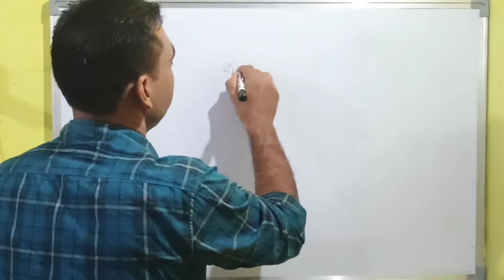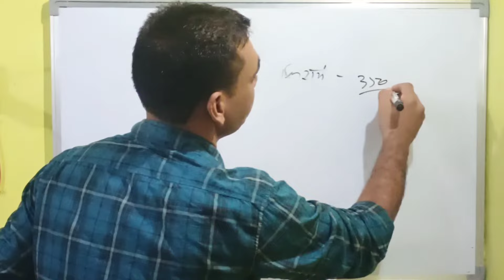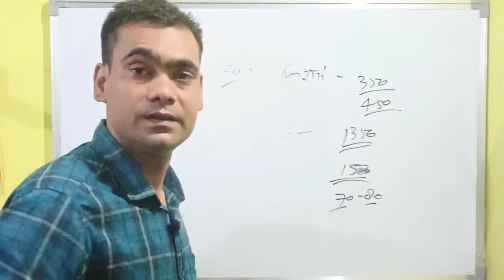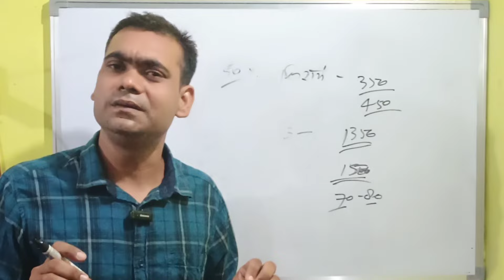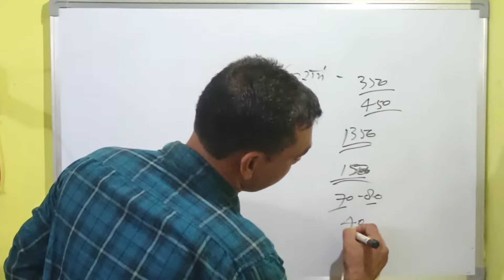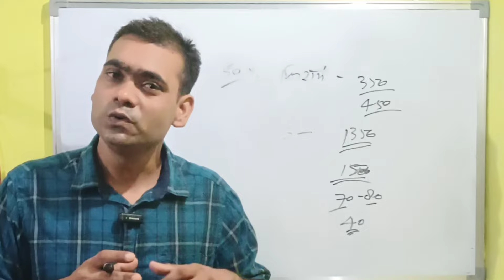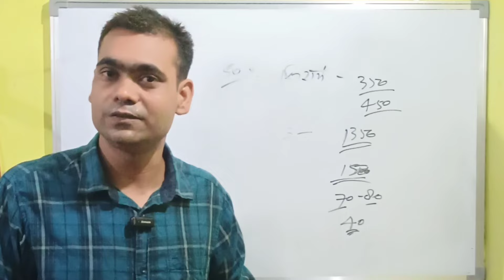बिना कुछ काम करें कमाएं Rs 1800 डेली 💰Best Business Idea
1. new business ideas

2.small business ideas

3. Best startup ideas

4.best business ideas

5.new business

6. business ideas in hindi

7.low investment business ideas

8.business ideas

9.low investment high profit business ideas 10.Village Business Ideas

11.business ideas in india

12. new business opportunity

13. small scale business

14.no competition business ideas

15.no competition business idea

16.creative business ideas

17. Startup Business Ideas

18. Garib ka Business

sabka business

new business

business ideas

Sikhle India